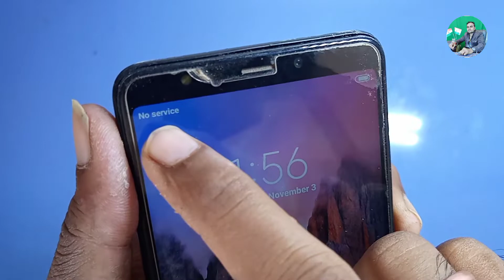mi mobile network problem | redmi network problem | रेडमी मोबाइल नेटवर्क प्रॉब्लम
mi mobile network problem | redmi network problem solution | रेडमी मोबाइल नेटवर्क प्रॉब्लम

is vidio me hamne mi phone me network problem solution karke bataya hai